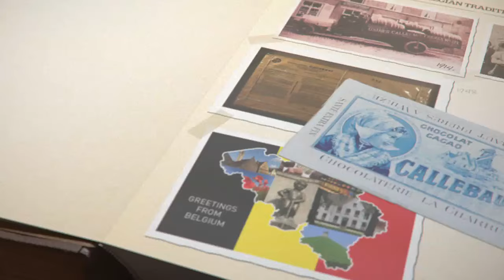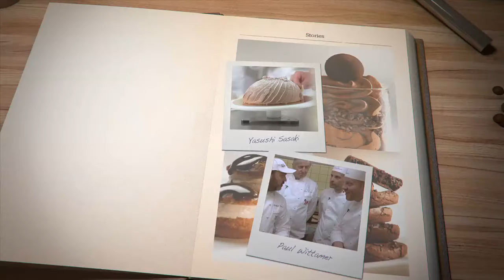Callebaut Brand Movie